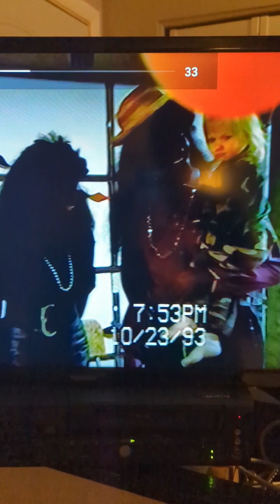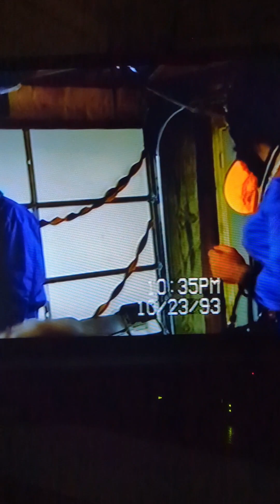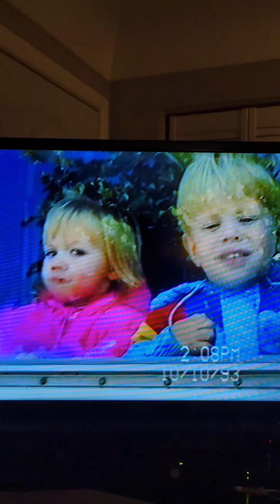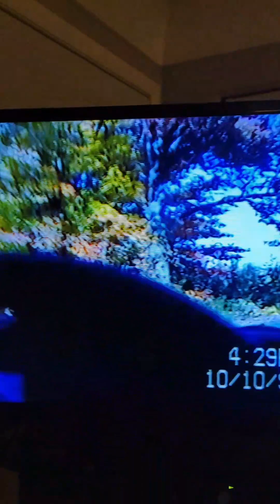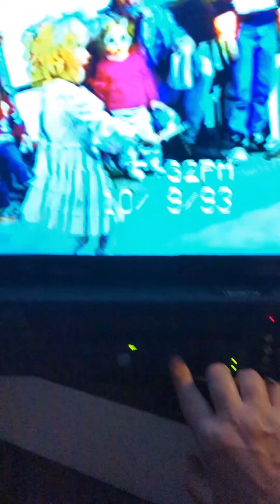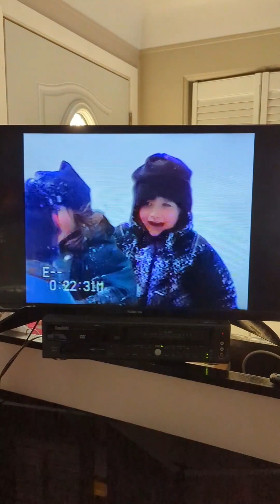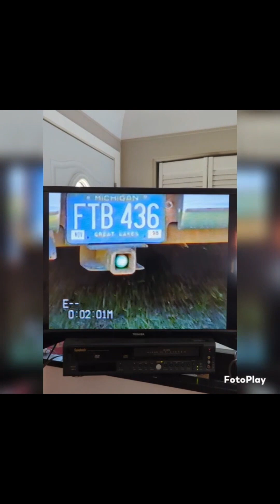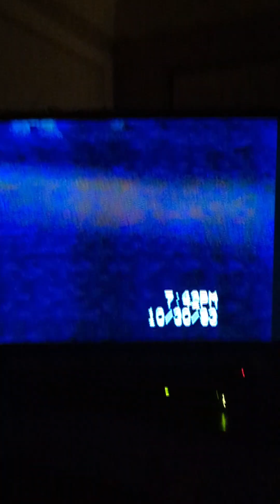Janes memories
Halloween Mel Romain in a blue dress.
Jamaican Jane & Bro